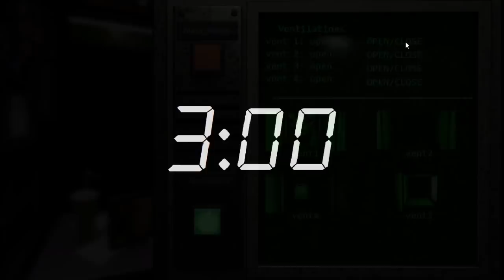The Return to Freddy's 2 Rebuilt Türkçe | Bölüm 1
Uzun süredir bu oyunun videosunu yapmayı dört gözle bekliyordum, beklediğimi de aldım, güzel bir oyuna benziyor ne de olsa. (Bugün de edebiyatımızı yaptık)